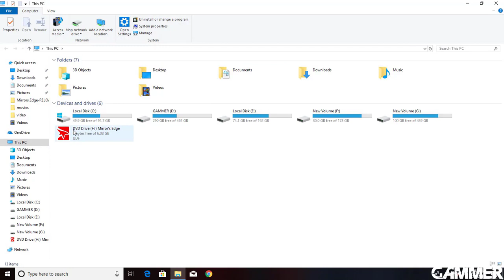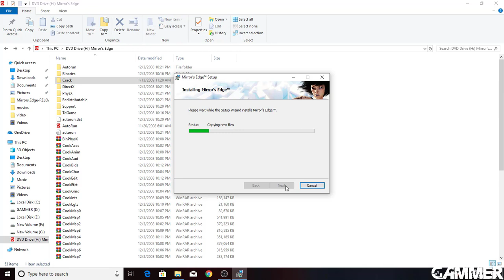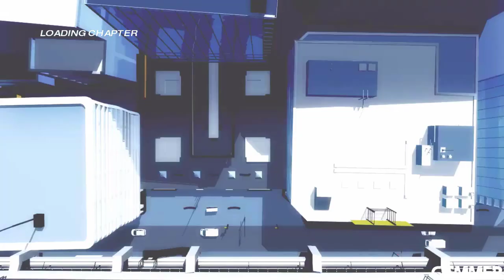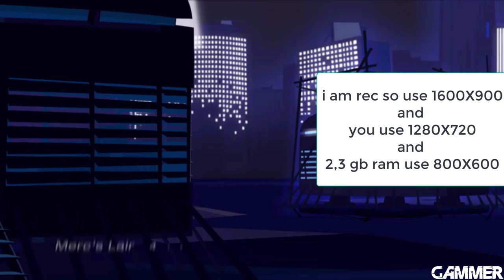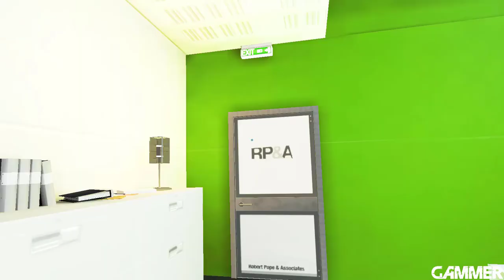Mirrors Edge without graphic card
4GB RAM
WINDOWS 10

Mirror'sEdge™Catalyst